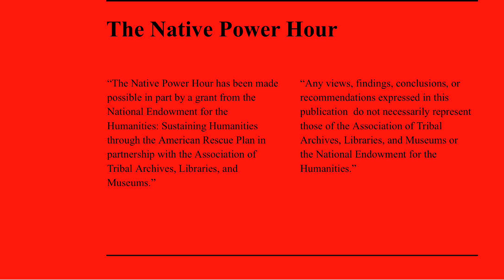The Native Power Hour Episode 4: Interview with Tribal Artist Denise Bright Dove Ashton Dunkley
Interview with Nanticoke Lenni-Lenape Tribal Artist Denise Bright Dove Ashton Dunkley